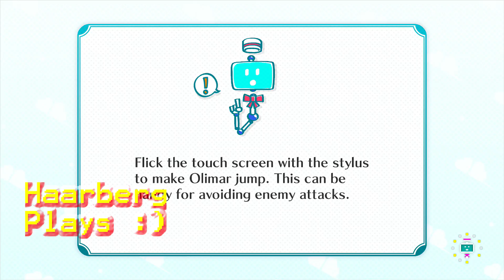Haarberg Plays - Let's Play Nintendo Land Wii U, Pikmin Adventure - Part 2 Craplord!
Me playing the third and fourth level of Pikmin Adventure, here we meet up with the terrible boss of these weird creatures, I don't remember the name so let's call it the Craplord!